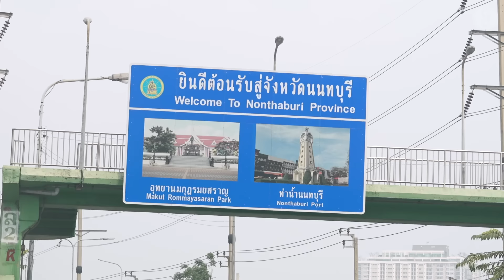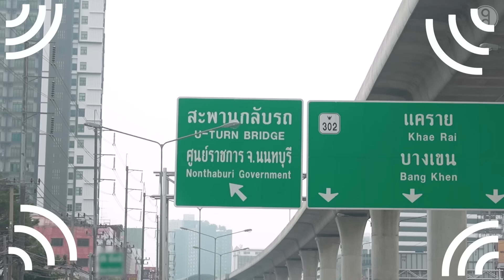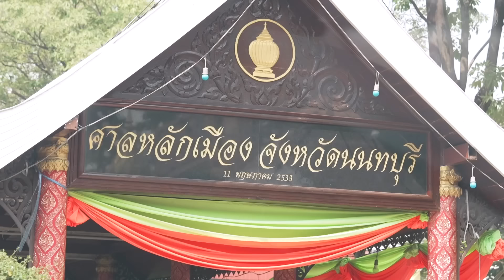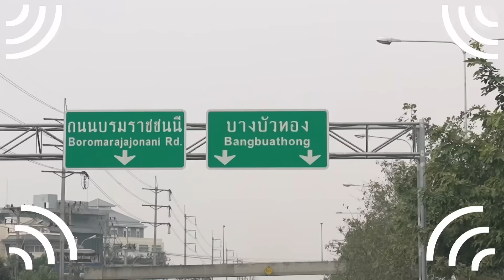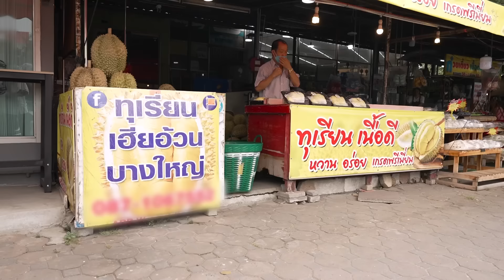‘หญิง-มะปราง’ กับภารกิจเที่ยวตามคำขวัญนนทบุรี | ถ้าโลกนี้ไม่มี GPS Ep.60